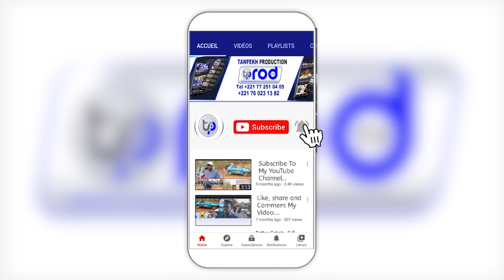1ère édition salon maison et déco Le rendez vous du made in Sénégal